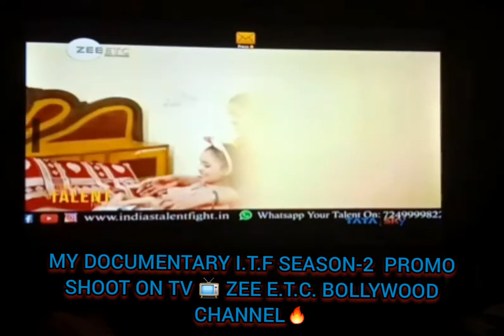Aarohi Dazzler Documentary Advertisement PROMO OF I.T.F SEASON-2 ON ZEE ETC BOLLYWOOD CHANNEL